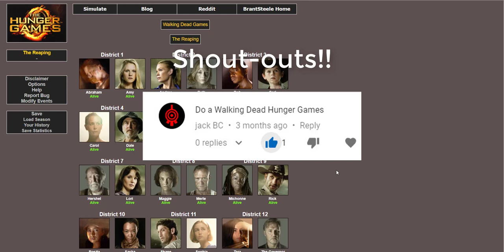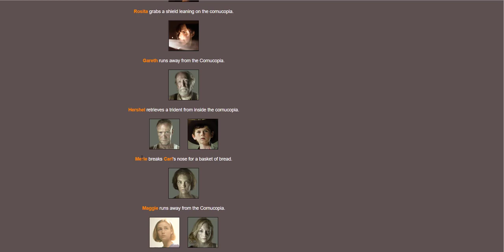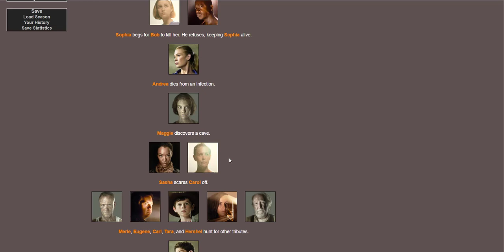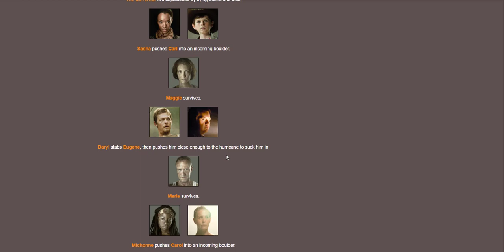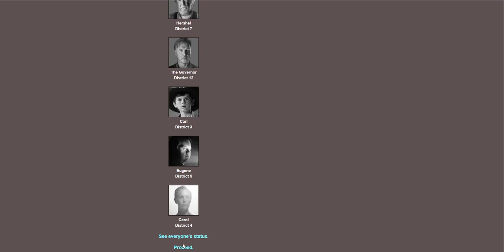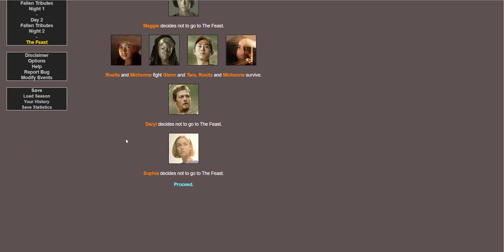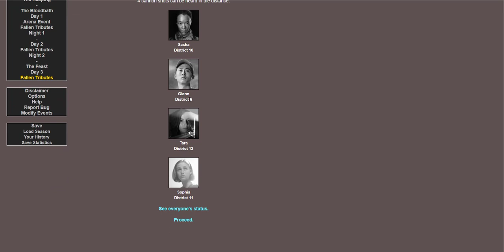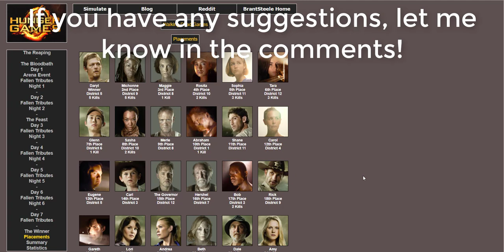Hunger games simulator (EP44) | THE WALKING DEAD EDITION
Wanna set up your own hunger games?